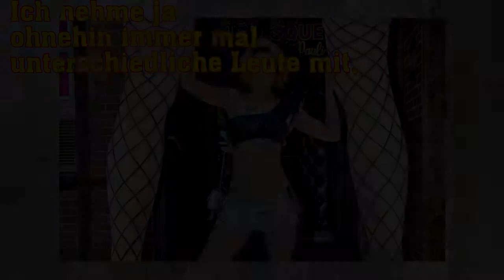Huch! Sind Micaela Schäfer und Felix Steiner wieder ein Paar?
Micaela Schäfer (35) tauchte bei der Eröffnung von Olivia Jones' Burlesque-Club in Hamburg nicht allein auf.
Offiziell hatte sich das Paar nach der gemeinsamen Teilnahme am "Sommerhaus der Stars" getrennt.
Die Zeit in der RTL-Show habe Dinge zum Vorschein gebracht, die die beiden vorher nicht anei...